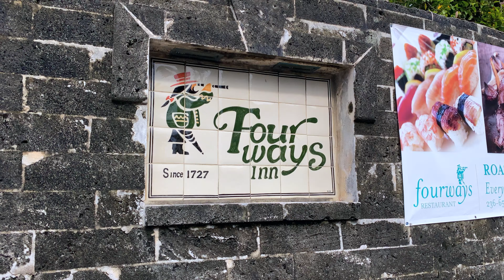Fourways Restaurant - Best Bermuda Restaurants 2022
Fourways Inn Restaurant in Bermuda serves Bermuda's best Sunday brunch buffet with over forty delicious food dishes including wahoo, cod fish cakes, mahi mahi, and prime rib. Fourways Restaurant also offers fine dining and take out.

Fourways Inn features rotating international cuisines such as Chinese, Thai, Filipino, Russian, Japanese, and Italian food. Locals love to eat here and tourists ought to start visting more often. The restaurant is one of the oldest in Bermuda. The restaurant is definitely worth a visit on your next vacation to try some delicious Bermudian cuisine.

Fourways Inn is located near Hamilton on Middle Road in Paget, Bermuda. It is a short bus ride or half hour walk from downtown Hamilton.

I hope my restuarant review and food review help more visitors, tourists, and locals discover Fourways restaurant. Fourways restaurant is definitely one of 'the top ten restaurants in Bermuda'.

Comment your favorite restaurant in Bermuda and your favorite Bermudian food! Comment if you like 'Fourways Restaurant'.